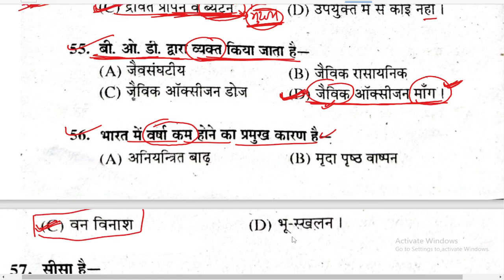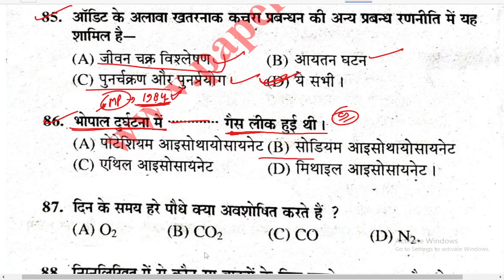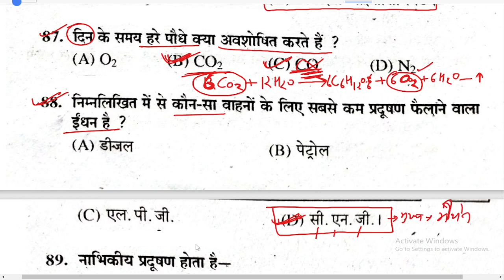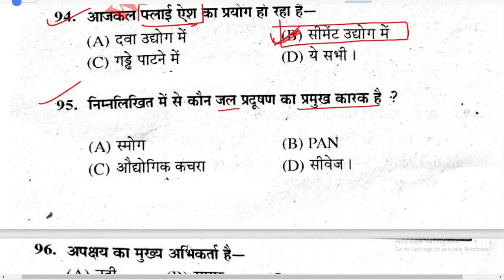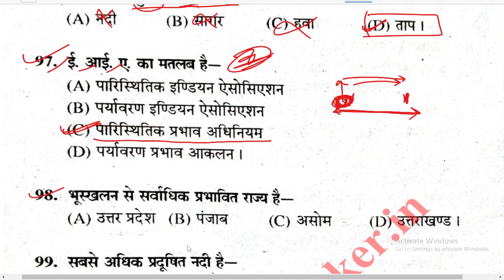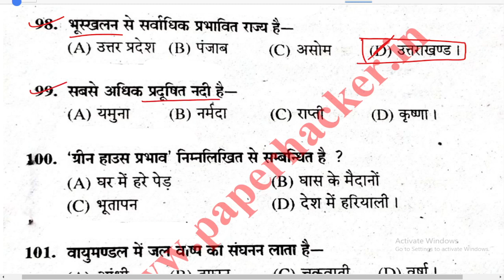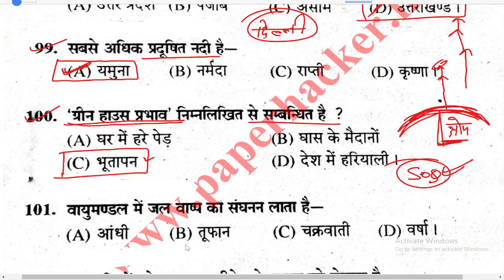BA/Bcom/BA/ Environment 2023 important question, Paper hacker, Environment, environment 2022